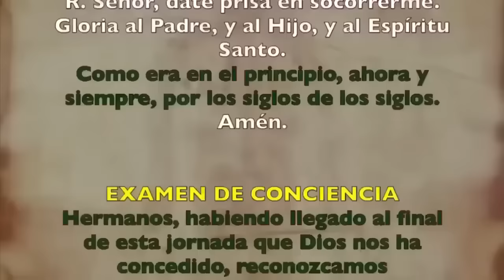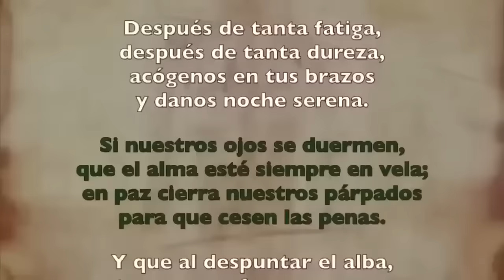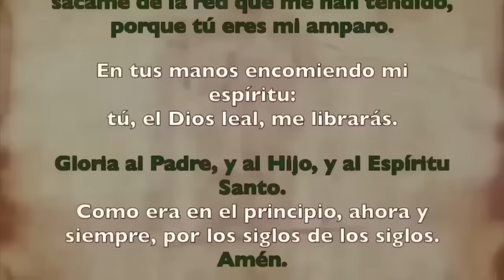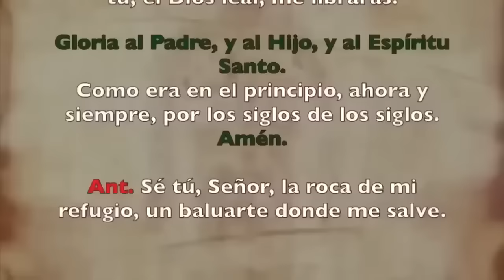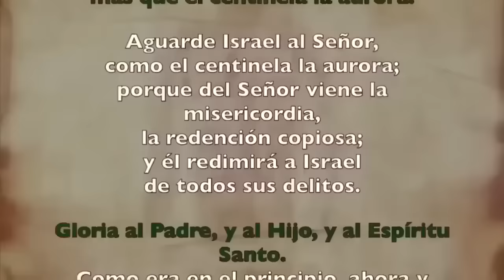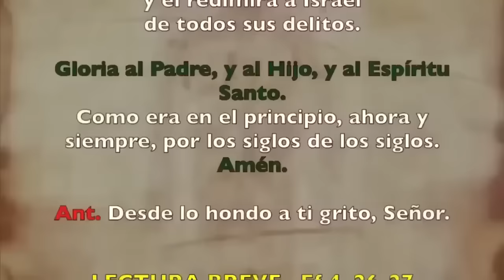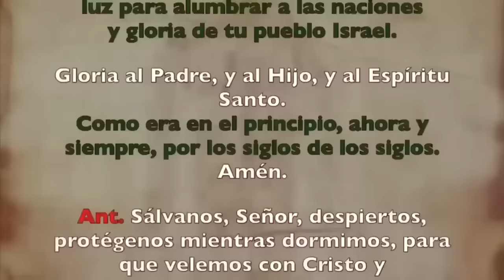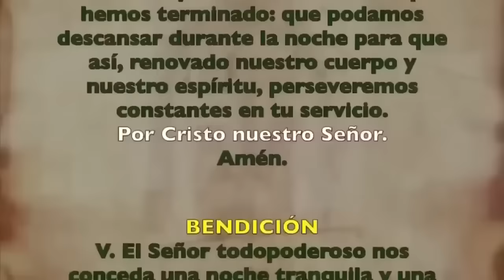Oración de la noche (Completas), MIERCOLES 24 DE JULIO | XVI SEMANA DE TIEMPO ORDINARIO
Oración de la noche (Completas ),MIERCOLES 25 DE JULIO | XVI SEMANA DE TIEMPO ORDINARIO